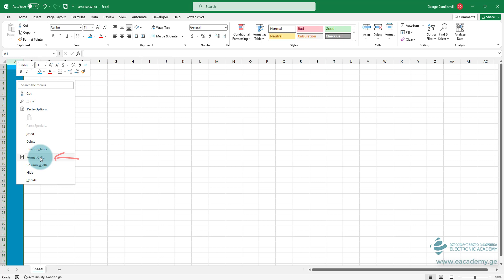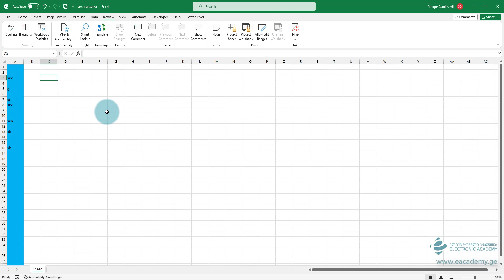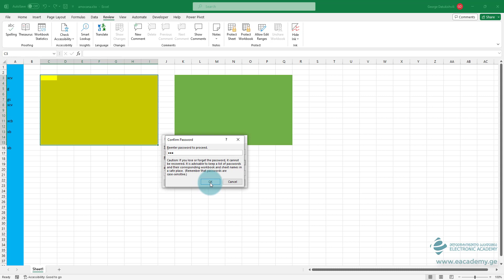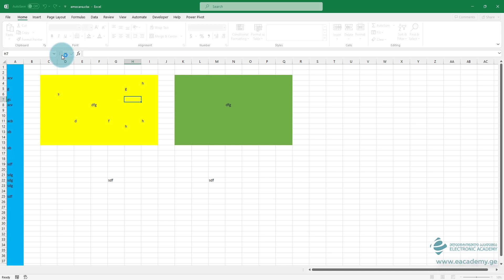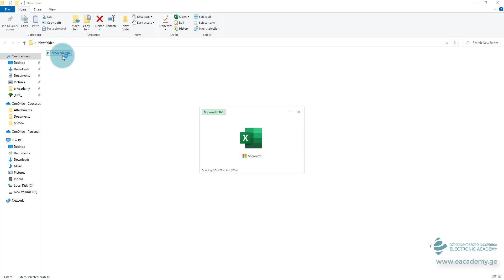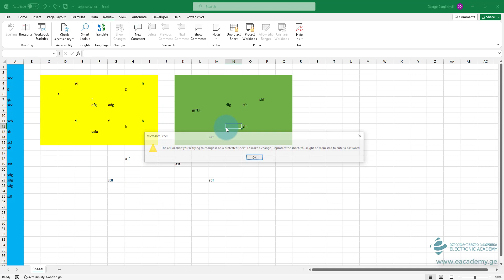სხვადასხავა არეების სხვადასხვა პაროლით დაბლოკვა - MS Excel